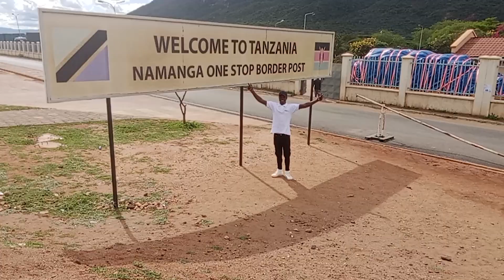From Bustling Nairobi to the Serene Charm of Namanga: A Road Trip Adventure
Welcome to our exciting Nairobi to Namanga Road Trip vlog! Join us as we take you on a captivating journey from the bustling city of Nairobi to the charming town of Namanga.

In this epic adventure, we'll drive through awe-inspiring landscapes, encounter fascinating wildlife, and immerse ourselves in the rich cultures and traditions of the region. From the vibrant streets of Nairobi to the tranquil beauty of Namanga, every moment of this road trip will be filled with excitement and discovery.

Buckle up and get ready to witness breathtaking views, interact with friendly locals, and explore hidden gems along the way. We'll make stops at intriguing landmarks, indulge in delicious regional cuisine, and uncover fascinating stories that bring the history of this area to life.

As we traverse the Nairobi to Namanga road, you'll experience the transition from urban chaos to serene countryside, and witness the harmonious coexistence of Kenya and Tanzania at the border town of Namanga. We'll delve into the unique blend of cultures, visit colorful markets, and learn about the fascinating Maasai people.

Whether you're a nature lover, a cultural enthusiast, or simply seeking adventure, this road trip has something for everyone. So pack your bags, join us on this incredible journey, and let's create unforgettable memories together.

Get ready to embark on an unforgettable Nairobi to Namanga Road Trip - it's going to be an adventure of a lifetime!